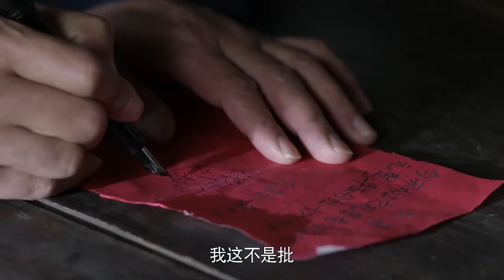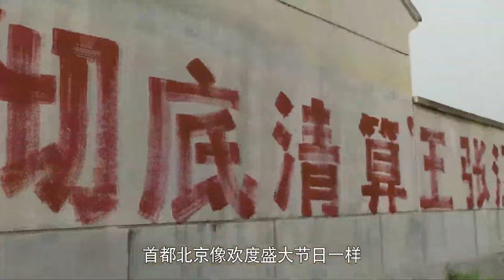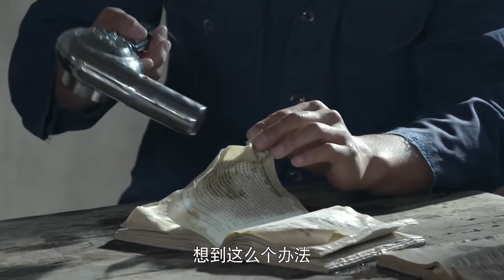好看的情感剧丨【一夫两妻】04 不孕妻子殷桃领养回一个孩子，丈夫越看越像自己，一做鉴定才知道是自己的亲生骨肉！原来是初恋偷偷生下了他唯一的儿子！（任程伟、殷桃）-娱影俱乐部